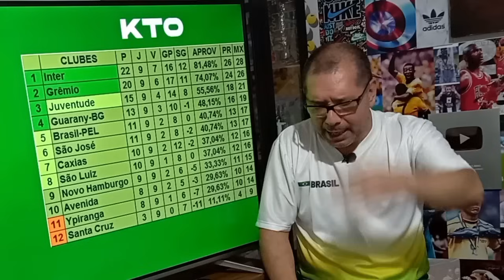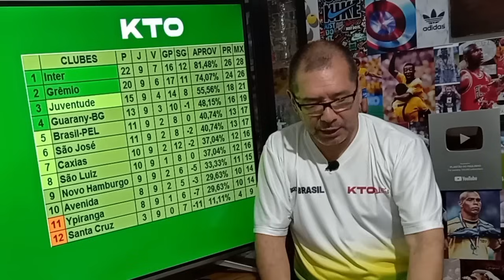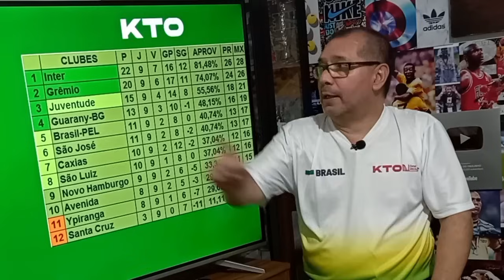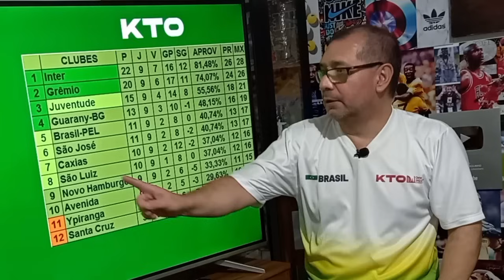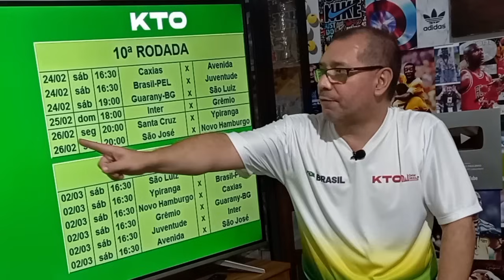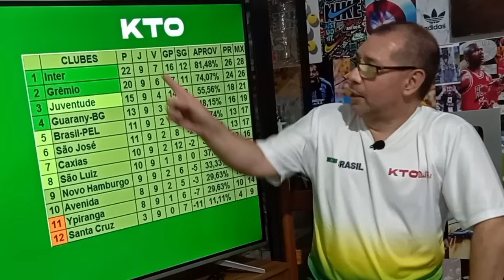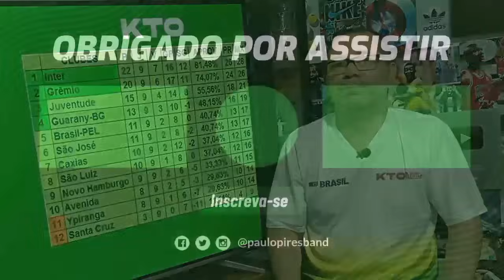GAUCHÃO | Empate no CA-JU | GUARANY de Bagé entra no G-4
A nona rodada do Gauchão terminou nesta terça-feira, com duas partidas. O clássico Ca-Ju terminou empatado e o Guarany de Bagé venceu o Avenida fora de casa e entrou no G-4.